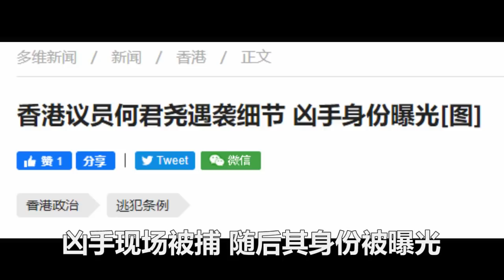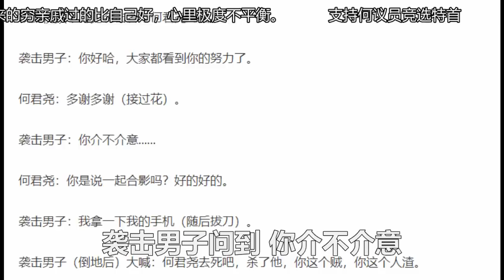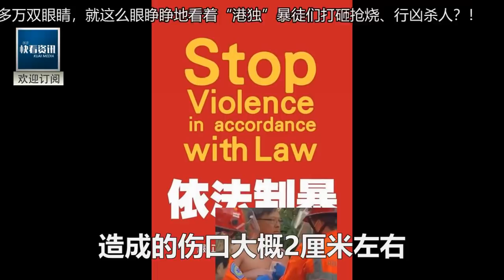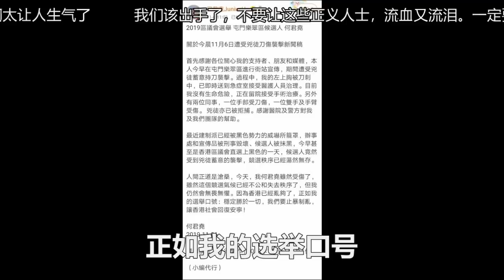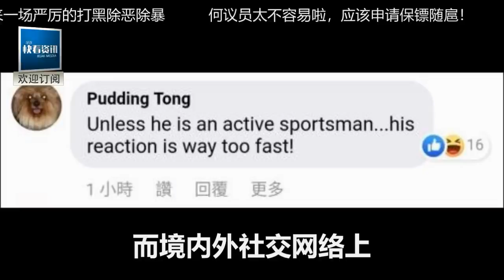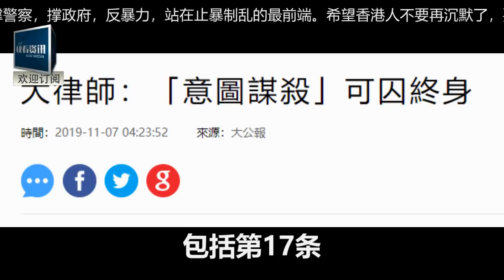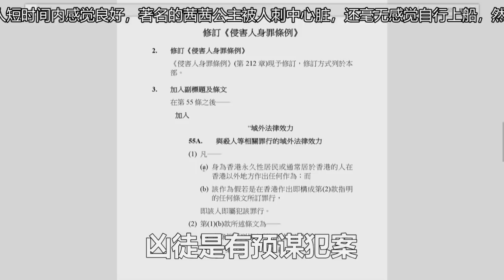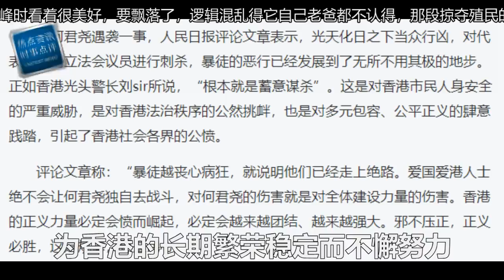身份查清！假裝獻花公然行刺何君堯的港獨廢青：董柏輝！全過程細節公開全港震怒！林鄭在京親自表態:終身監禁狂徒！